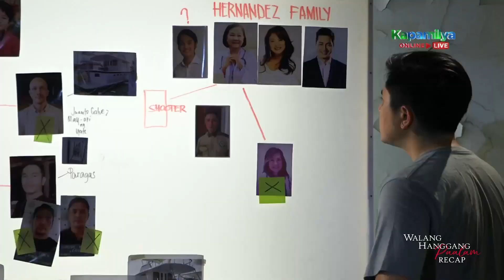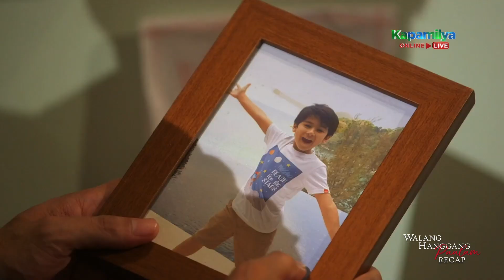The hidden past of Amelia and Nestor | Walang Hanggang Paalam Recap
Walang Hanggang Paalam: Week 18 Recap - Part 1
Walang Hanggang Paalam Episodes: January 25 - January 27, 2020

Amelia (Cherry Pie Picache) vows to carry Araceli’s (Sherry Lara) legacy before sending her departed mother to her final resting place. Upon reuniting with his ex-wife, Nestor (Joko Diaz) unleashes his pent-up frustrations toward her and threatens to break his silence. With Bernie’s (Mccoy de Leon) help, Emman (Paulo Avelino) comes across a lead that could put his suspicion against Anton (Zanjoe Marudo) to rest.

Emman (Paulo Avelino) begins tailing his rival in hopes of unmasking Araceli’s gunman as Celine (Angelica Panganiban) continues to wrap Anton (Zanjoe Marudo) around her finger. While the suspect’s identity remains a mystery for the NIA, Leo (Tonton Gutierrez) chides his underling for leaving behind a trace. Meanwhile at the Hernandez residence, Amelia (Cherry Pie Picache) finds herself at a loss for words when Nestor (Joko Diaz) meets Lester (Yñigo Delen).

Amid Nestor’s (Joko Diaz) attempt to extort money from her in exchange for his silence, Amelia (Cherry Pie Picache) decides against introducing him to Lester (Yñigo Delen). Sam (Arci Muñoz) seizes the opportunity to spend the night with Emman (Paulo Avelino) when he comes to her house seemingly affected by Anton’s (Zanjoe Marudo) visit to Celine (Angelica Panganiban). Elsewhere, the NIA’s investigation on Araceli’s (Sherry Lara) case hits a stall with the result of the gunman’s fingerprint test.

Recap Cast:
Angelica Panganiban (Celine Delgado) / Paulo Avelino (Emmanuel “Emman” Salvador) / Zanjoe Marudo (Anton Hernandez) / Arci Muñoz (Samantha “Sam” Agoncillo) / Cherry Pie Picache (Dr. Amelia Hernandez) / Javi Benitez (Arnold Hernandez) / Lotlot de Leon (Linda Delgado) / Tonton Gutierrez (Gen. Leonardo "Leo" Chavez) / Ana Abad Santos (Clarissa Chavez) / Sherry Lara (Dr. Araceli Hernandez) / Joko Diaz (Nestor) / Art Acuña (Col. Gabriel “Gabo” Manzano) / Mccoy de Leon (Bernardo “Bernie” Salvador) / Ronnie Lazaro (Nick Salvador) / Mary Joy Apostol (Analyn Legaspi) / Yñigo Delen (Lester Hernandez)